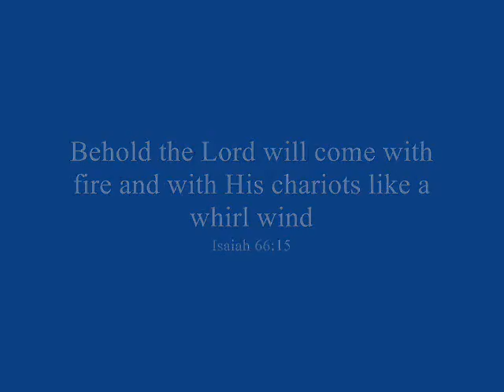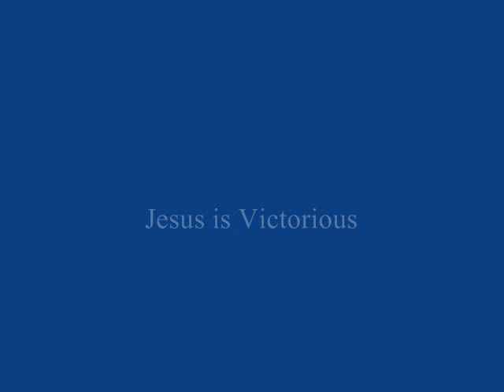Jesus on White Horse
The Son of Man will come in the glory of His Father with His angels -Mat 16:27
Behold the Lord will come with fire and with His chariots like a whirl wind -Isa 66:15
Jesus is victorious